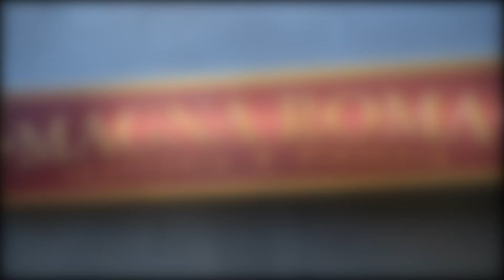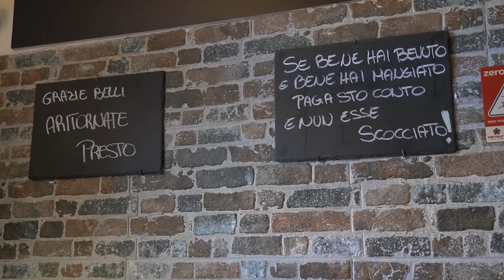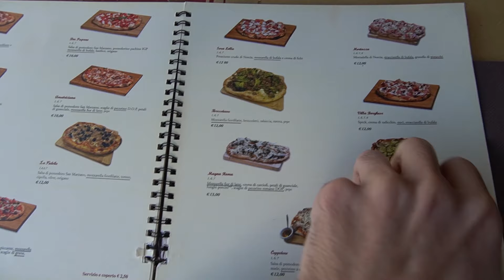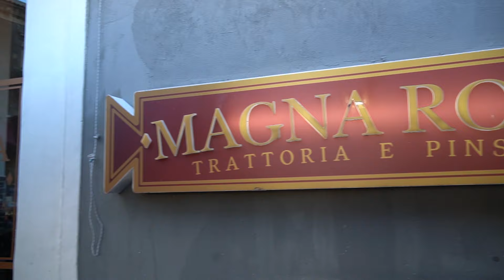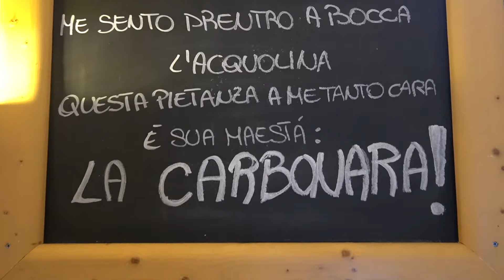CARBONARA PERFETTA?! | Dove mangiare a Catania | Follower ci dice dove mangiare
Alla ricerca della CARBONARA PERFETTA! Un follower ci indica dove mangiare a Catania una delle migliori carbonare della città. Sarà all'altezza della carbonara di Roma?
Quindi se ti stai chiedendo cosa mangiare, in questo food tour, scoprirete se effettivamente è così buona! 🍝❤️

Speriamo il video vi piaccia. Buona visione amici! 😍

GRAZIE AMICI PER LA VISIONE! ❤️